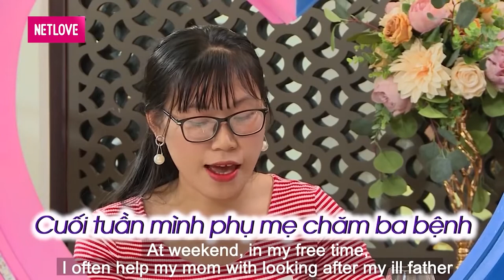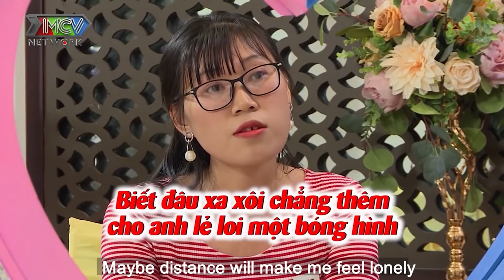LẦN ĐẦU NẮM TAY BẠN GÁI toát hết mồ hôi chàng trai U26 vẫn ế vì quá nhát gái khiến Cát Tường bức xúc